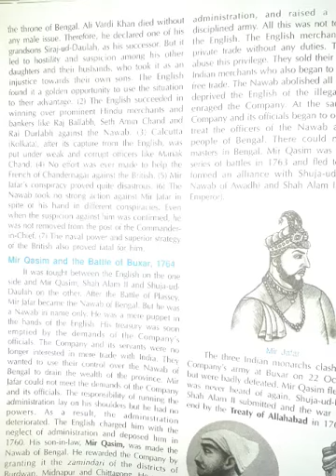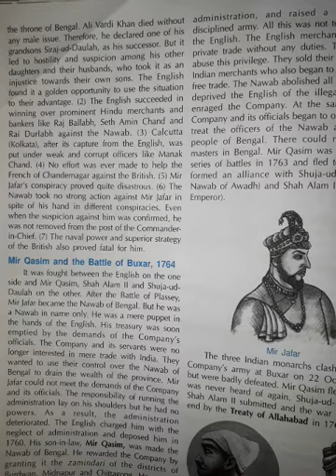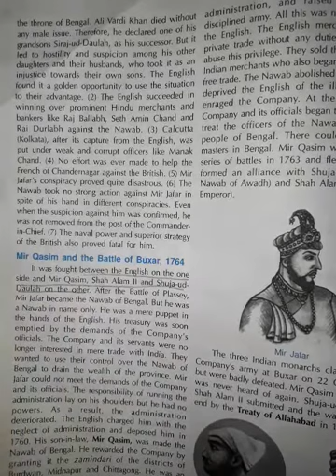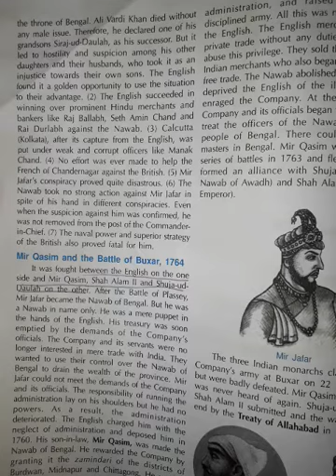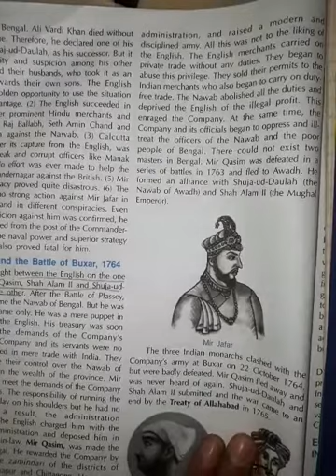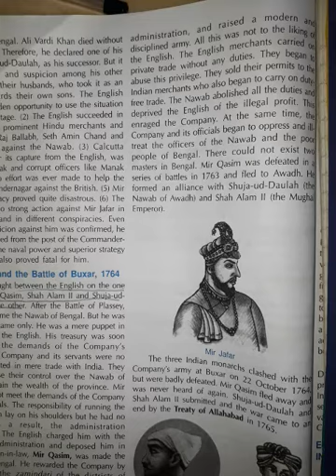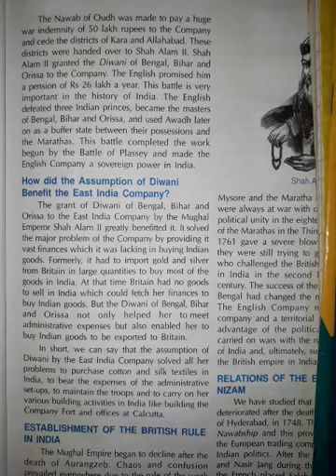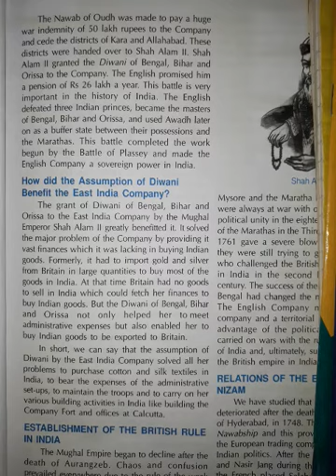EMMANUEL BUNDI | Session 1| sept'20 | Day 8| Class 8th | Social science